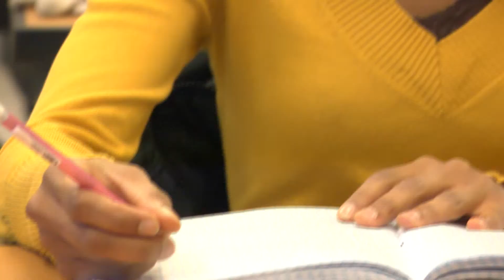Renee Calderon: Undergraduate Research at UA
Senior Renee Calderon (biomedical engineering / chemistry) and her mentor, Dr. Yang Yun (biomedical engineering) describe the importance of Renee's undergraduate research, and how Dr. Yun's mentoring helps them both.